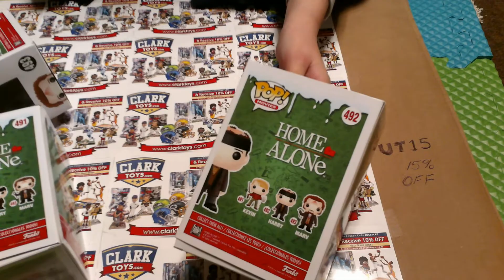Home Alone Funko Pop set unboxing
Take a look at the 3 figure Funko Pop Home Alone set.